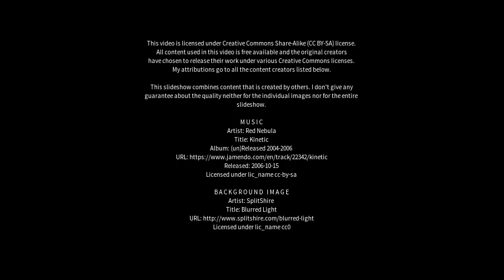Best places to visit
Best places to visit - Serramanna (Italy) Best places to visit - Slideshows from all over the world - City trips, nature pictures, etc.